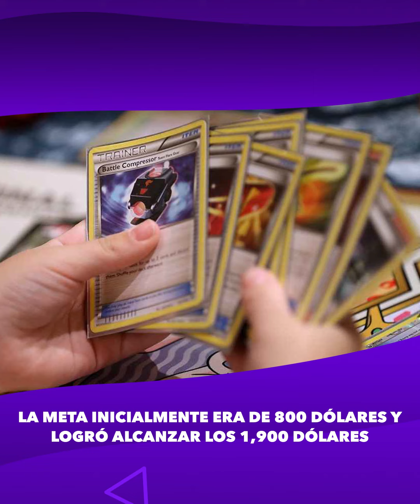Joven vende sus cartas de pokémon por una buena causa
HistoriasDeJóvenes Esta es la historia del pequeño Bryson, que estaba decidido a hacer lo que sea con tal de ayudar a su mejor amigo canino 🐶 que fue diagnosticado con un virus mortal. Conoce esta historia y comenta qué te parece🥺💓

¡Síguenos!